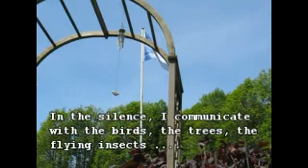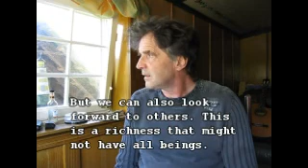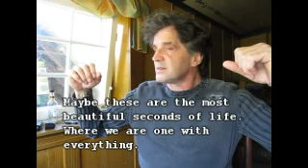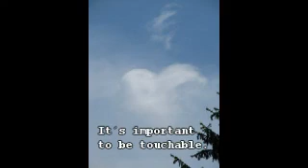Stille (Silence)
"The other morning star - Project"

Thoughts about the silence (with English subtitles). Gedanken über die Stille (Vatertag 2012).